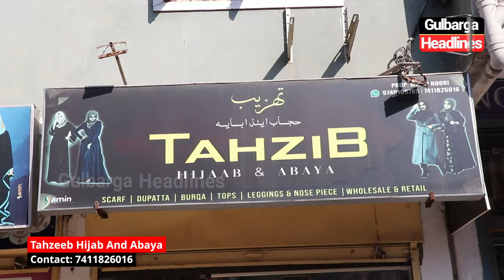2-day discount offer: Get 2 Abaya Burqas for just 1500/- at Tahzeeb Hijab & Abaya Store | 7411826016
2-day discount offer: Get 2 Abaya Burqas for just 1500/- at Tahzeeb Hijab & Abaya Store, located in  Jagirdar Complex Noor Bagh, Dargah Road,  Gulbarga.